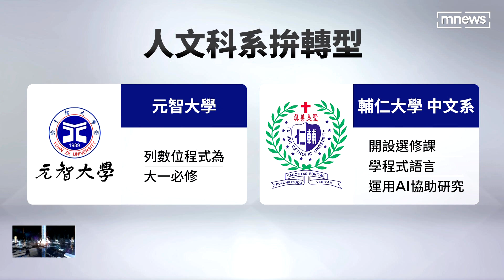又停招！全台首個台文系 真理大學研議停招｜鏡新聞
繼世新大學中文系研擬停招後，真理大學台灣文學系近期也研議停招。根據教育部統計，藝術及人文領域科系所，從109學年開始已經有45個系所停招，專家就擔心未來可能只剩下國立大學有能力開設文組學系，也認為中文對傳統文化價值相當重要，應該要被政策性的保護。